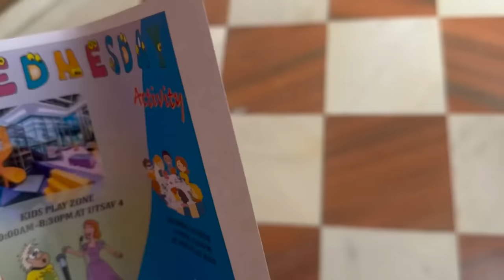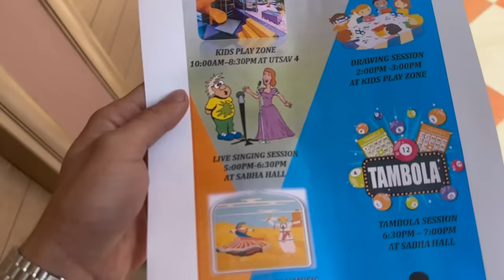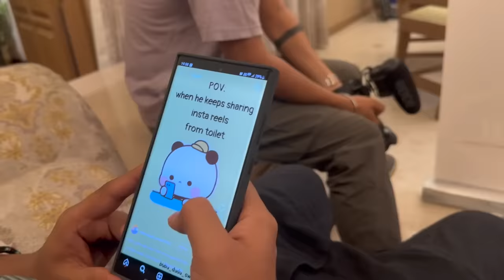Thug Reacts On My Car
Hello! I am Parv Singh, popularly known as ReGaLToS. I am a Streamer and a Professional BGMI player. Also, a Content Creator for S8UL.